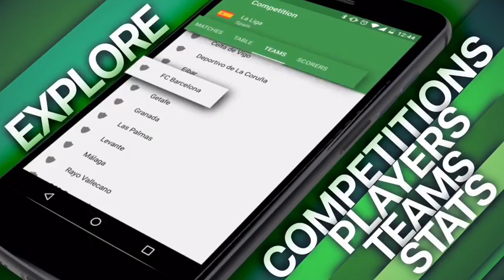Santos se dá mal no STJD! Guerrero contundido! Dois voltando! Zé mantido agora! Novo VP de Fut?